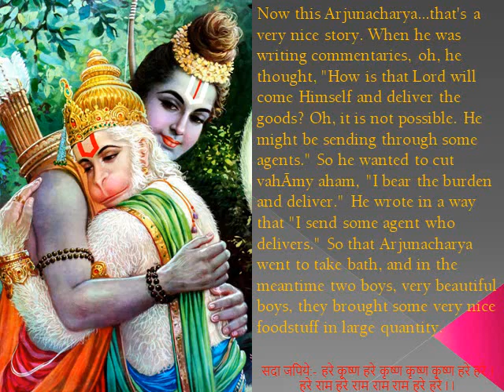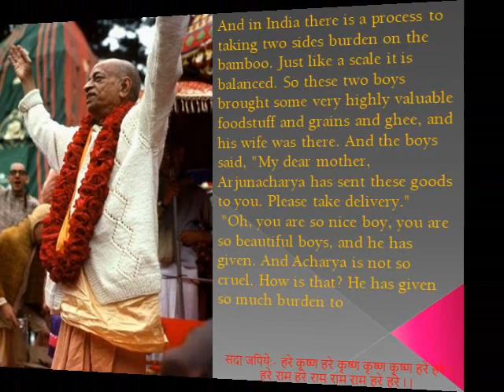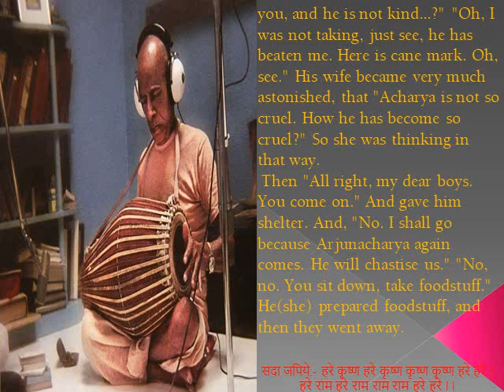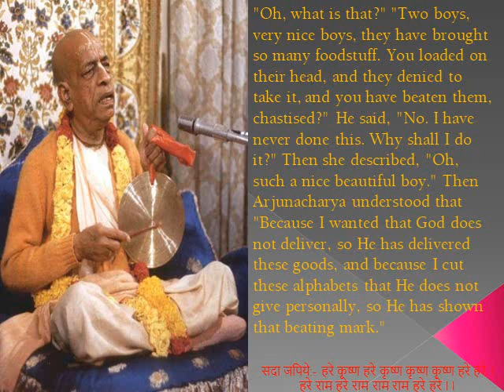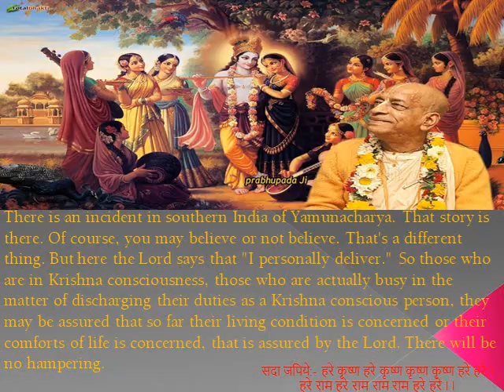Story 04 Arjunacarya by Srila Prabhupada